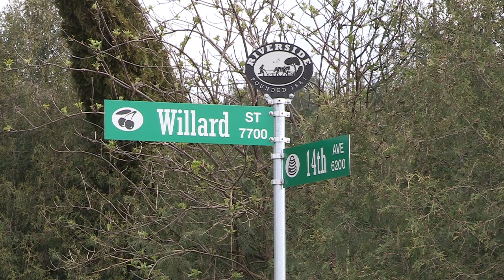Burnaby neighbours react to fatal incident involving police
Two men are dead — one of them after having been shot by police — following an early-morning stabbing Sunday in Burnaby. John Colebourn talks with neighbours.